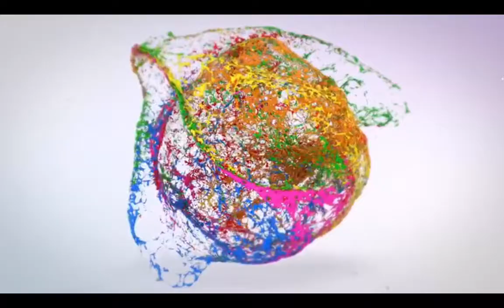MOJUBA 2020 - IGBO MINISTRATION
Mojuba - (I worship, I adore, I bow). Annual prophetic worship gathering.

Facebook - Explore The Well of Living Water
YouTube - Explore The Well of Living Water